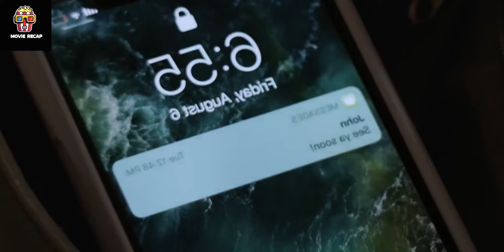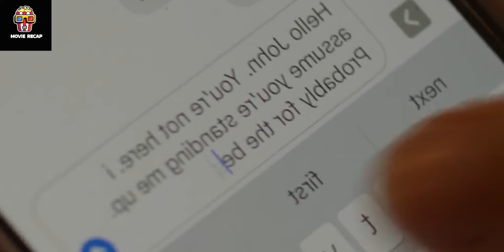Desperate woman hires a man, so she can attract that special someone.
HASHTAGS --